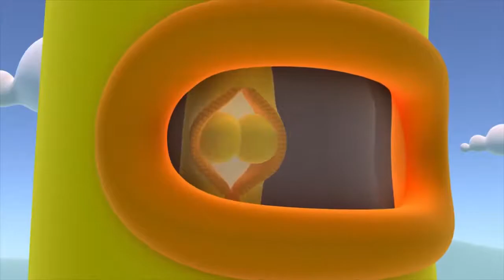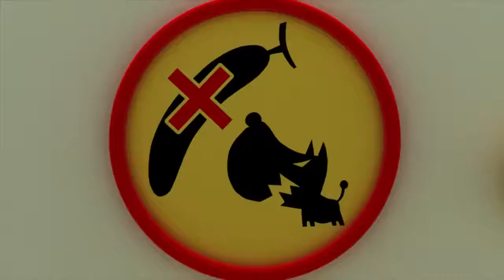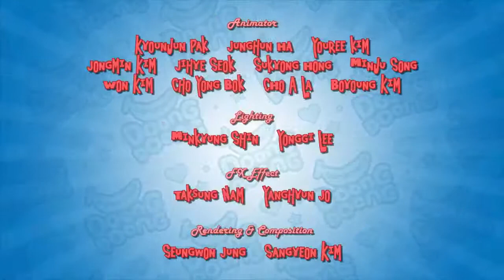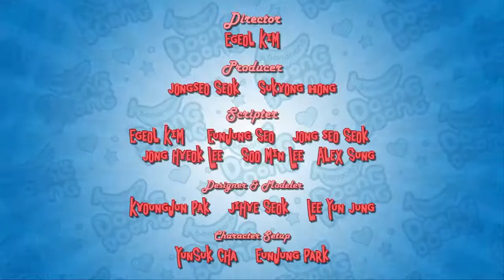Film Kartun Anak Anak Terbaru - Doong Doong - Kartun Lucu